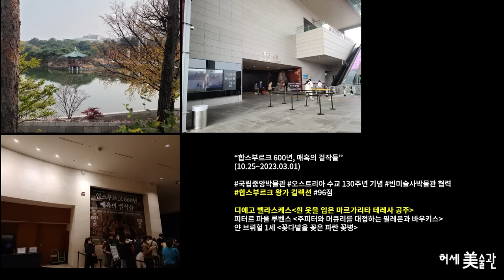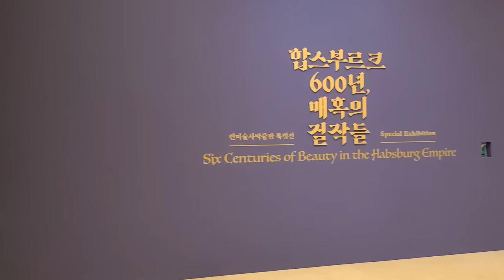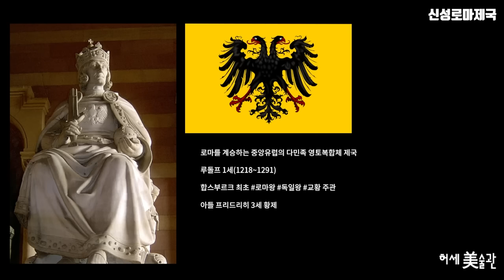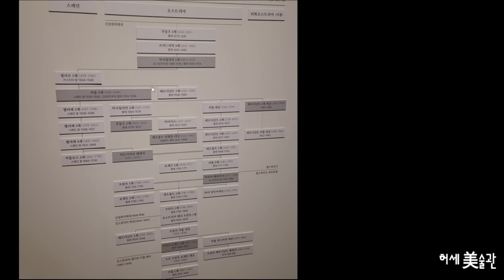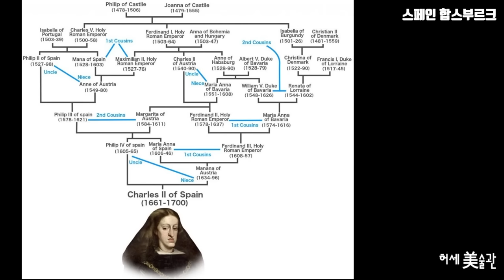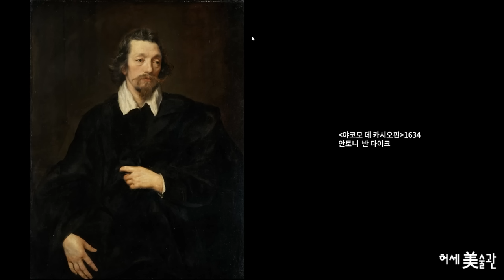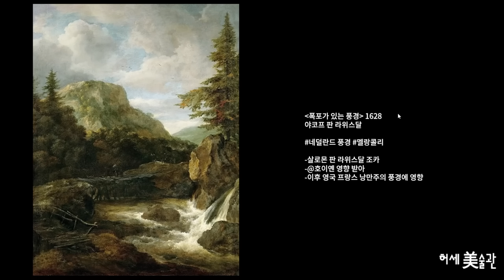합스부르크 600년 전시 리뷰& 합스부르크 가문 한방에 정리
*국립중앙박물관 합스부르크 600년, 매혹의 걸작들 전시 리뷰

합스부르크 왕가 추천 도서: 합스부르크 세계를 지배하다
촬영시 프로그램과 장비 링크입니다.
촬영 프로그램:
OBS studio